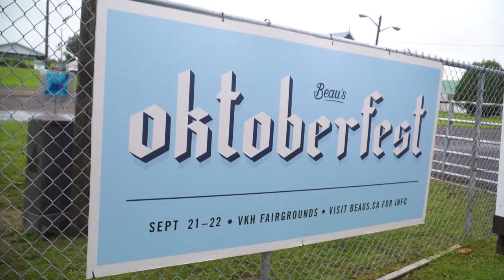Get your tickets now! Beau's Oktoberfest set-up is underway!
It's the most wunderbar time of the year!
Things at the Vankleek Hill Fairgrounds are coming together!

We can't wait to see you in a few short days.
today!

BeausOktoberfest is Sept. 21 & 22 in Vankleek Hill.